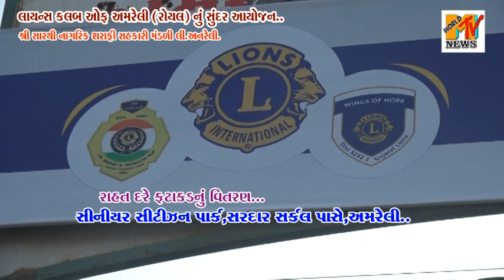LIONS CLUB OF AMRELI ROYAL DWARA FATAKADA NU RAHAT DARE VITRAN... AMRELI 2023